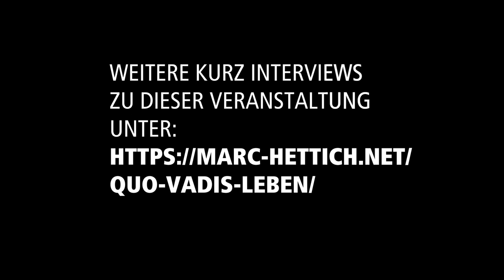Quo Vadis Leben? Podiumsdiskussion im Waldvogel/Leipheim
Zusammenschnitt von Auszügen einer Veranstaltung von Faszination Regenwald e.V., organisiert von Dr. Bernhard Lohr.

Auf dem Podium:
Hannes Jaenicke, Schauspieler und Umweltaktivist
Anton Hofreiter, MdB, Fraktionsvorsitzender Bündnis 90/Die Grünen
Helmut Huber, Umweltaktivist und Gründer von FansForNature